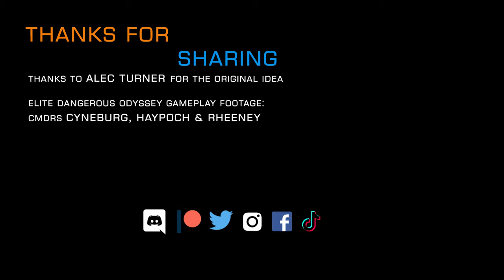Elite Dangerous Odyssey: Rolling Guardian Orbs into a Bar & Testing Instancing with Multiple Players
Based on an original idea by CMDR Alec Turner, the Buur Pit hosted a Guardian Orb rolling race at an Odyssey ground settlement, followed by a downhill Orb 'cheese' chase.

This was a good test of Odyssey instancing with over 15 CMDRs from all across the globe, and it proved absolutely rock solid, no problems were encountered, there was no lag. We hope this is a good sign for Elite Dangerous Odyssey going forward.

Hope you enjoy this little bit of light-hearted Odyssey gameplay! o7 CMDRs